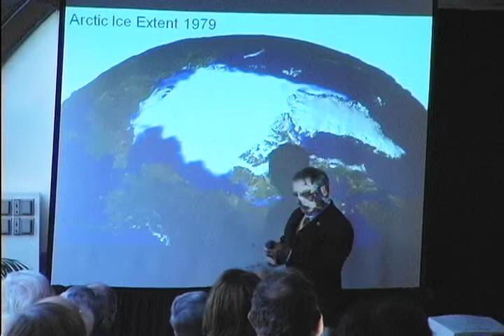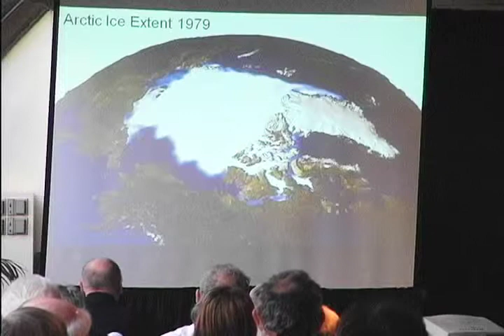Patrick Michaels ICCC1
The Heartland Institute's First International Conference on Climate Change (ICCC-1) took place in March 2008 in New York City.

One hundred speakers and panelists came from 26 countries to prove that leading scientists and economists from around the world dispute the claim that global warming is a crisis. More than 500 people attended the conference, which generated global press attention.